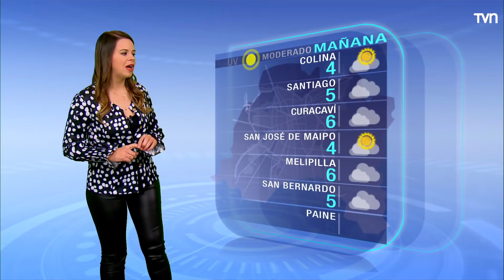Pronóstico del tiempo: Sábado 29 de mayo | TV Tiempo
Estará nublado el centro del país y habrán nevadas en Magallanes.